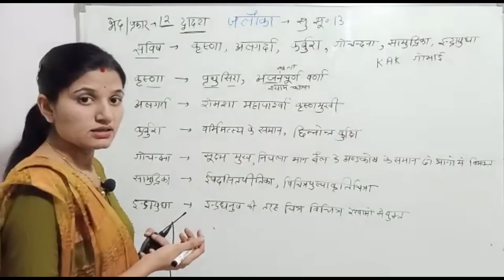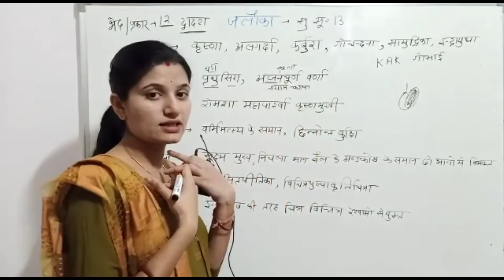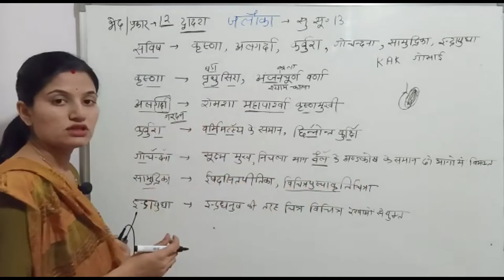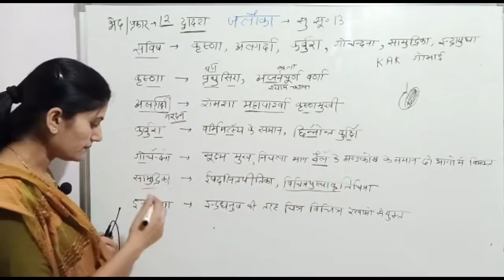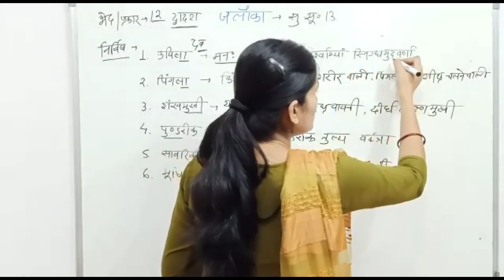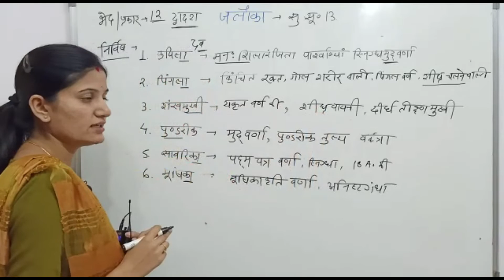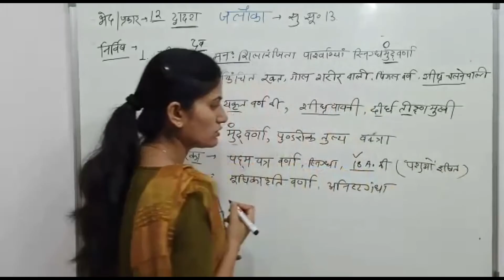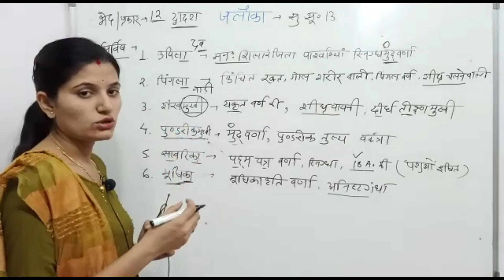जलौकाएं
सु.सू.१३ - जलौका अवचारणीय